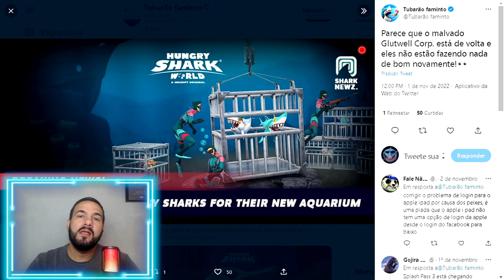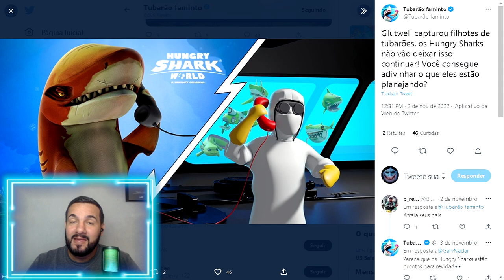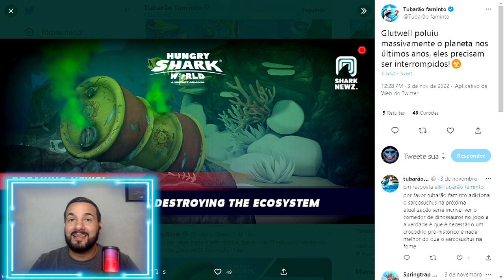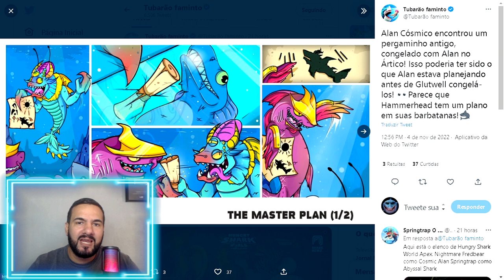NOVIDADES da NOVA ATUALIZAÇÃO (NEW UPDATE) do HUNGRY SHARK WORLD VAI SER INCRÍVEL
Ganhar dinheiro baixando o Kwai!

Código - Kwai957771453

GANHE MUITO DINHEIRO!

J9601085